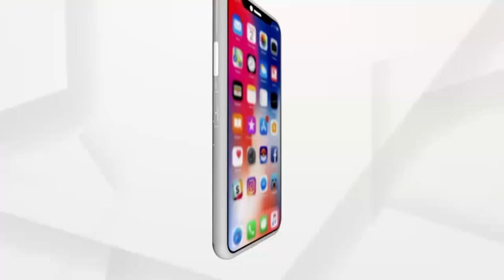ଚିନ୍ତା ଜନକ ନୁହେଁ ଡେଲଟା ପ୍ଲସ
ଚିନ୍ତା ଜନକ ନୁହେଁ ଡେଲଟା ପ୍ଲସ । ତୃତୀୟ ପାଇଁ ଏହା ମୁଖ୍ୟ କାରଣ ସାଜିପାରେ ବୋଲି ଯେଉଁ ଭୟ ଥିଲା ସେଥିରୁ ଆସ୍ଵସ୍ତି ମିଳିଛି ।